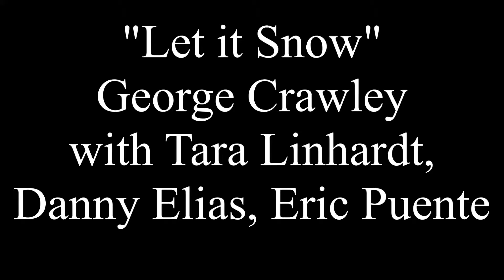"Let it Snow" George Crawley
George Crawley performs with Tara Linhardt, Danny Elias, and Eric Puente at the Tribes Hill Winter Solstice Concert 2015, 12/13/15. Recorded by John Kramer.